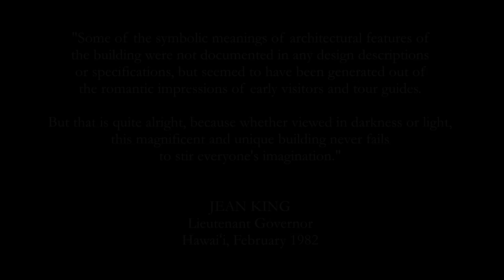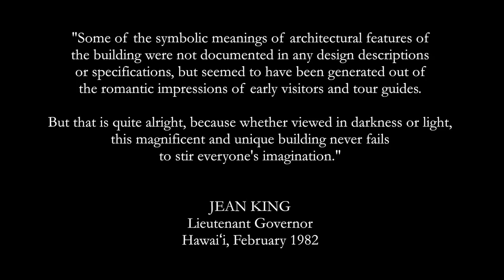Art at the Capitol 2014: Illuminating the Legislative Process, Interview with Otto Piene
Art at the Capitol 2014 features complimentary chandeliers by artist, Otto Piene. The House "Sun" and Senate "Moon" are kinetic light sculptures in the chambers that symbolically rise and illuminate the legislative process.

Featured artist Otto Piene speaks in an interview from his home in Massachusetts about the House "Sun" and Senate "Moon" sculptures at the Hawaii State Capitol.

"Art at the Capitol" is on First Friday, April 4, 2014 from 4:30-7:00 pm. Come to view public artwork displayed in the offices our state lawmakers that are part of the Hawaii State Foundation on Culture and the Arts' collection in the Art in Public Places.

Advancing the concept of a statewide "museum without walls," comprised of site-specific commission works of art and portable relocatable works of art, the Art in Public Places program places art in publicly accessible state buildings to expand aesthetic opportunities as part of daily life. Relocatable works of art, which can be seen throughout the Capitol, are intended to be rotated throughout Hawai`i at different display sites in order for all people of the state to have access to view visual arts in various styles, techniques and media. The acquisition and display of works of art enables people of all communities on each island to enjoy art in public places. It stimulates broader interest in works by local artists and recognizes the professional achievements of visual artists. The Art in Public Places Program's collection is recognized as one of the most significant collections of late twentieth and early twenty-first century art in Hawai`i. Selections from the collection can also be seen at the Hawai`i State Art Museum.

There are over 900 works from the Art in Public Places program displayed at the Hawaii State Capitol.